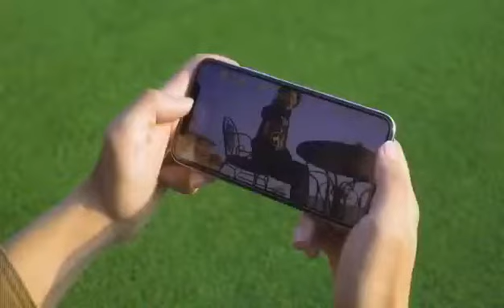Speaker camera 1080p wifi RC high speed car 050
Charger time:70mins
play time: 20mins
control distance: 70-80m
wifi: 50-60m
Camera: 1080p
Speed: 20km/h